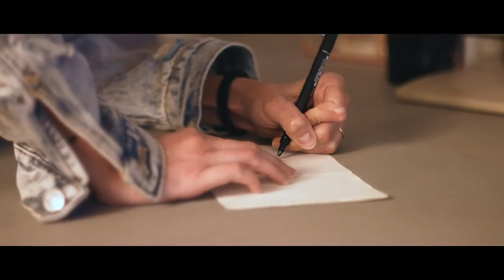Steven Redant + Joe Gauthreaux = Together & Always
Two laser lights, burning up the sky
We are flying high,  all through the night
Charging through the dark, we got that kind of spark
Come on light it up, light the fire in my heart

Cause we are not coming down,
We'll keep dancing like no one’s around
Tonight, in paradise

Together & always,
These are the best days of my life spent with you
You are my one,  my only everything,
there's no replacing you
Together & always
Together for all days
Together & always
Together for all days, always

There was a time, before the stars aligned
Thought i couldn’t shine,  falling from the sky
But you found my light then i realized
You could lift me up, high into the night

Tonight, tonight we’re alive

Together & Always
Written by Joe Gauthreaux,  Stephen Massey, Anastasia & Jeremy Cohen
Produced by Steven Redant & Joe Gauthreaux
Remixes by Steven Redant, Enrry Senna & Sagi Kariv available on Beatport